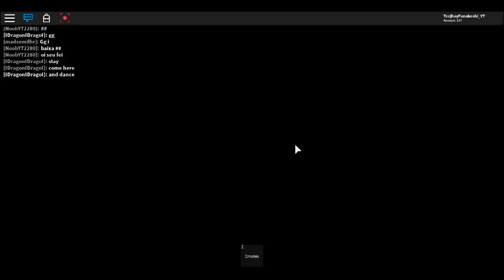Roblox - Murder Mystery 2